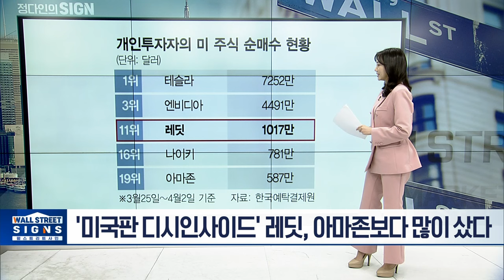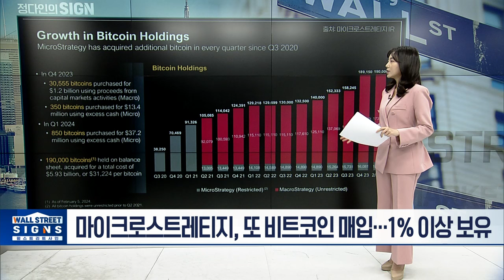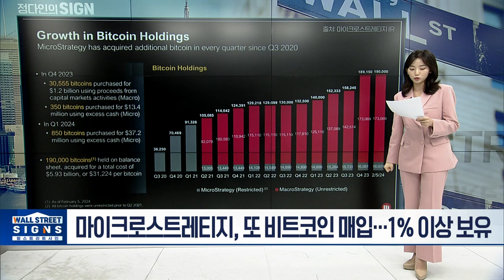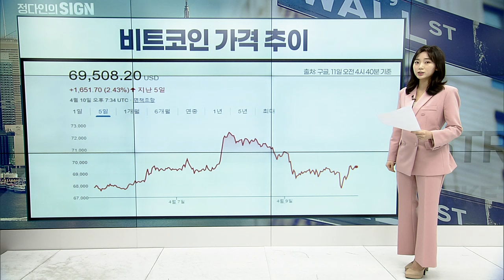정다인의 SIGNS: '미국판 디시인사이드' 레딧, 아마존보다 많이 샀다 | 마켓시그널 (20240411)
- '미국판 디시인사이드' 레딧, 아마존보다 많이 샀다
- 레딧 주가, 0달러 간다?... 찬반 토론 뜨거워
- 레딧, AI에 올라타나?... "'인간 경험' 팔겠다"
- 마이크로스트레티지, 또 비트코인 매입... 1% 이상 보유
- 유명 공매도 업체 "코인 가격 변동성 커... 주가 고평가"